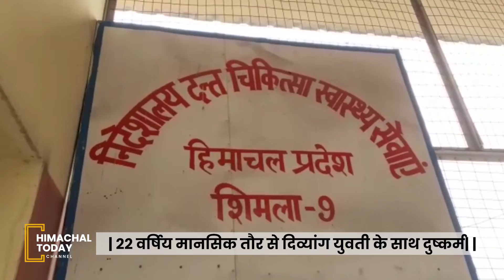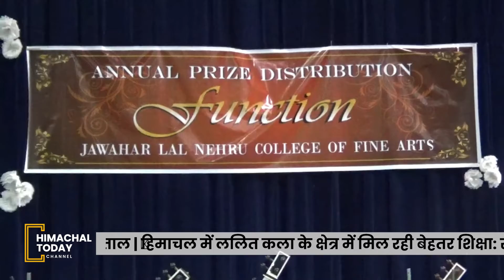जानिए आज किसने थामा बीजेपी का दामन और कहां हुआ युवती के साथ रेप | Himachal Today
1982 से कांग्रेस से जुड़े कार्यकर्ता दलीप ठाकुर ने बीजेपी का हाथ थाम लिया है। साथ ही उन्होंने कांग्रेस पार्टी पर आरोप लगाए है कि मेरी 62 साल की उम्र हो गई है आज तक कांग्रेस पार्टी ने ना कोई काम किया ना हुआ। वहीं दलीप ठाकुर ने जयराम सरकार की तारीफ की साथ ही देश के पीएम नरेंद्र मोदी की नीति को अच्छा बताया। उन्होंने कहा मोदी की सच्ची नीति के कारण मैं बीजेपी में शामिल हुआ। साथ ही सिरमौर की जिला अध्यक्ष सीमा कन्याल ने दलीप ठाकुर और संतलाल के बीजेपी में शामिल होने के लिए धन्यवाद प्रकट किया।

मंडी जिला के निहरी क्षेत्र में एक मानसिक तौर से दिव्यांग 22 वर्षिय युवती के साथ अज्ञात व्यक्ति ने दुष्कर्म की वारदात को अंजाम दिया है। जिसके बाद युवती 4 महीने की गर्भवती हो गई है। वहीं पुलिस ने परिजनों की शिकायत पर अज्ञात व्यक्ति के खिलाफ दुष्कर्म का मामला दर्ज कर जांच शुरू कर दी है। युवती अभी कुछ भी बयान देने की स्थिति में नहीं है।

शिमला के ठियोग अस्पताल में डॉक्टरों व अन्य पैरामेडिकल स्टाफ के रिक्त पड़े पदों को भरने की मांग को लेकर ठियोग के माकपा विधायक कार्यकर्ताओं, स्थानीय पंचायत प्रतिनिधियों व अन्य लोगों के साथ डायरेक्टर स्वास्थ्य विभाग के दफ्तर पर धरने पर बैठ गए है। ठियोग में 150 वाला अस्पताल महज 4 नर्सों की सहायता से चल रहा है।

आज शिमला में जवाहरलाल नेहरू ललित कला महाविद्यालय शिमला के वार्षिक पुरस्कार समारोह मे मुख्य अतिथि के रूप में राज्यपाल राजेंद्र विश्वनाथ आर्लेकर मौजूद रहे। राज्यपाल राजेंद्र विश्वनाथ आर्लेकर ने कहा कि हिमाचल में कला के क्षेत्र में बेहतर शिक्षा मिल रही है। यहां कला में गुणों को बेहतर निखार मिल रहा है और अब जरूरत है कलाकारों को बेहतर मंच प्रदान करने की ताकि उनकी कला लोगों तक पहुंचे।

पेट्रोल डीजल के बढ़ते दामों को देखते हुए अब चोरी की घटनाएं भी बढ़ने लगी है। ख़बर सोलन जिले की है जहां एक नया चोर गिरोह सक्रिय हो गया है, ये गिरोह सड़क किनारे खड़ी गाड़ियों से तेल चोरी करता है। बता दें कि सोलन के साथ लगते पंचायत जोणाजी में खड़ी गाड़ियों से चोरों ने तेल निकालना शुरु कर दिया है।